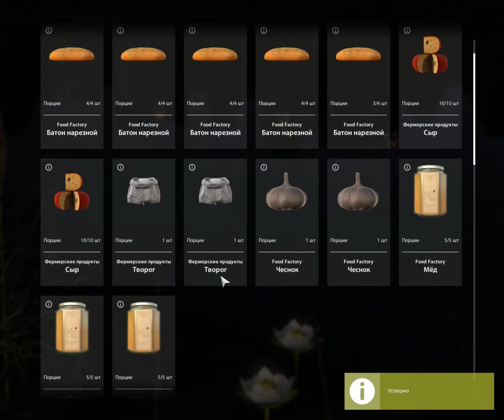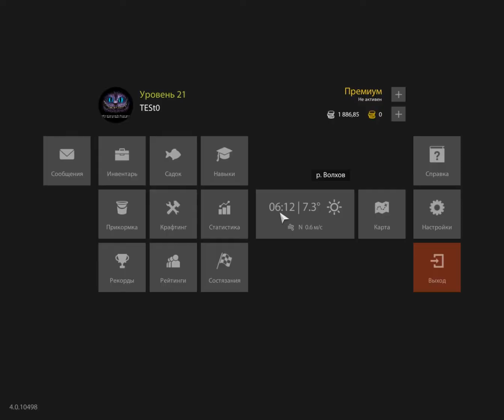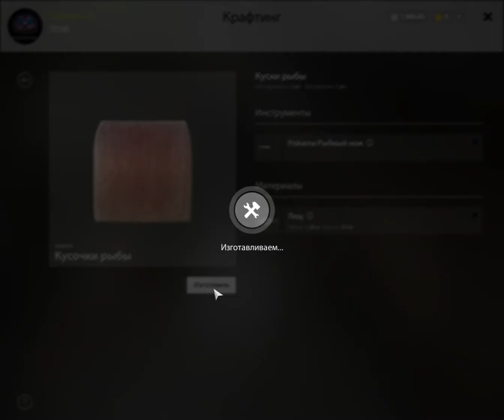Russian Fishing 4 Волхов. Фидеры. Лещ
Русская рыбалка 4. Река Волхов, лещ на фидеры. 160,33 Трофчики тоже есть)